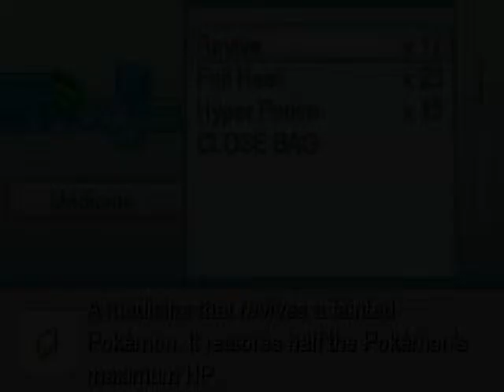Pokemon Zeta Part 68: Bros. Before Shadows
We make our choice. Like Fire Emblem Fates! But without the family.

Anyway, Get used to bulk uploads. I'm gona be finishing Sonic 3 Complete for real in October, also I hope to finish Aroma, Purify all Shadows, and face all Frontier Challenges in Zeta.